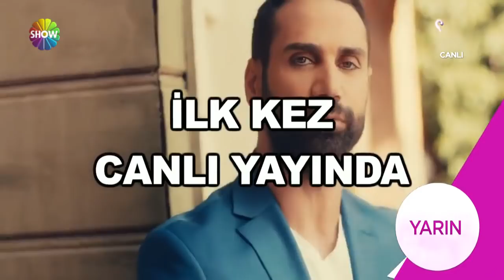Seda Sayan'la 21.Bölüm 5.Kısım | 8 Şubat 2018